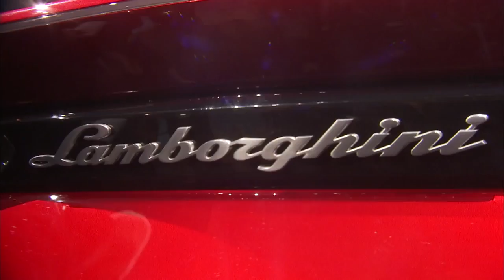Lamborghini Urus The SUV super athlete unveil